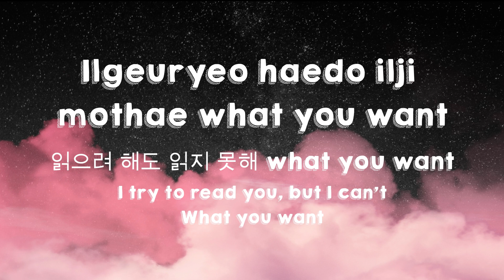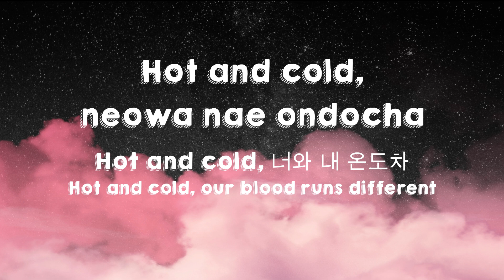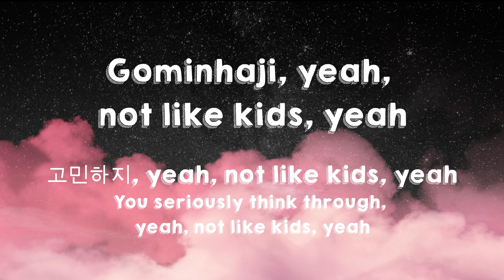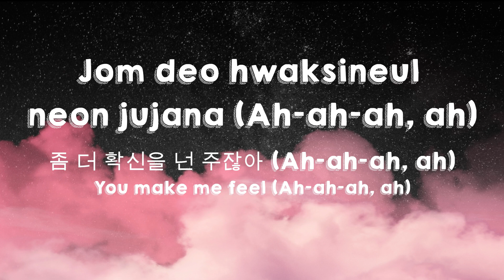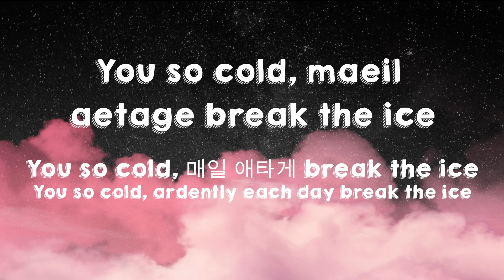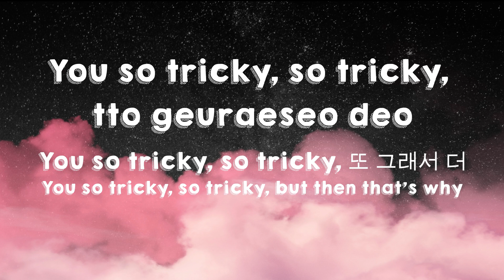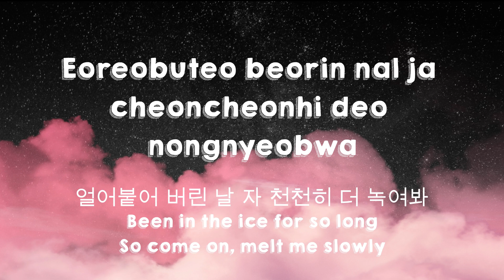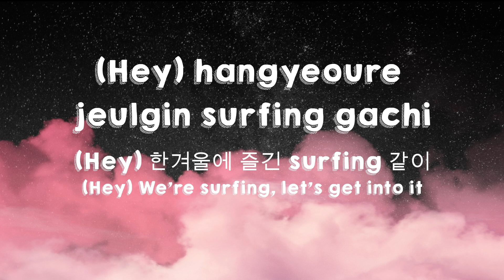KAI, SEULGI, JENO, KARINA 'Hot & Cold (온도차)' (Lyrics)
🎵 Title/Judul : Hot & Cold (온도차)
🎙️ Singer/Penyanyi : KAI, SEULGI, JENO, KARINA

🎞️ Picture from/Gambar dari : Unsplash

Have a recommend songs for next lyrics video? Please let us know with leave on comments. 😊
Punya rekomendasi lagu untuk video lirik? Silahkan isi di kolom komentar ya. 😊

📝 Korea Lyrics :
[Romanized:]

Chagawo aemaehage gureo jeongmal neon
Tired of it eoryeopji
Ilgeuryeo haedo ilji mothae what you want
Yeojeonhi eotgalliji

Hot and cold, neowa nae ondocha
Tteugeoun nawa dalli neon jom cold
Black and white, geuboda seonmyeonghan
Geukgwa geugin geonman gateun neo

Baby, you are so cold
So cold, so cold
Baby, I'm not so cold

Sangnyanghan conceptgwaneun georiga meolji
Can't be sweet, ayy, seotulji
Neul gabyeoun taedoboda mwodeun sinjunghi, yeah
Gominhaji, yeah, not like kids, yeah

Hot and cold, geuraeseo kkeullyeo nan
Hanyeoreum naerijjoeneun haecheoreom
Jom deo hwaksineul neon jujana (Ah-ah-ah, ah)
Seomsehage neukkyeo, that's your point

Ttatteuthan geu coffee wiui ice cream
Neowa nareul boneun deuthan neukkim
Eojjeom urin seumyeodeulgo itji
Haebyeongae naerin huin nungachi
Seororeul gamssa ana hwangholhaji
Wanbyeokaejil neowa naui geurim

You so cold, maeil aetage break the ice
Make it steam, bureul jogeumssik jipyeo nan
Deo jopyeo jigeum uri ondocha choedaeya
I just freeze, i teukbyeolhan formula
You so tricky, so tricky, tto geuraeseo deo
I jageun chaido heungmirowo
1buteo modeunge saerowo
So cold, you so cold, you so cold, you so cold

Eoreobuteo beorin nal ja cheoncheonhi deo nongnyeobwa
Nan simple han ge joa can't lie
You so cold, you so cold

Baby you are (Love) so cold
So cold, so cold (Hey baby, yeah)
So cold, so cold (Woo)

(Hey) hangyeoure jeulgin surfing gachi
Mamkkeot jeulgyeo ttaeron jjarithaji
Jeokdanghan uriui ondo chai

📝English Lyric :
You act so vague, that's cold
It's too much, I'm tired of it
I try to read you, but I can't
What you want, I still don't get it

Hot and cold, our blood runs different
Heat in my veins, you're pretty cold inside
Black and white, even clearer
The contrast between you and me

A sweet girl, it's a concept that's far from reality
Can't be sweet (ayy) clumsy
But you never act lightly, yeah
You seriously think through, yeah, not like kids, yeah

Hot and cold, that's the attraction
Like the midsummer sun you make me feel certain
You make me feel (Ah-ah-ah, ah)
Even the smallest details, that's your point

On my hot coffee, got that ice cream
I feel like that's us
Maybe we're slowly being swirled
Like the white snow on the beach
Curling into each other it's like a dream
It'll be perfect seeing us together

You so cold, ardently each day break the ice
Make it steam, grow the fire slowly
Closer our distance the temperature gap maxed out
I just freeze, this special formula
You so tricky, so tricky, but then that's why
Even the smallest changes are exciting
Everything feels so fresh

Been in the ice for so long
So come on, melt me slowly
I like it simple, can't lie

(Hey) We're surfing, let's get into it
It's amazing how perfect you and I
The hot and the cold are balanced out

We do not intend to infringe any artist's or label's copyrights.